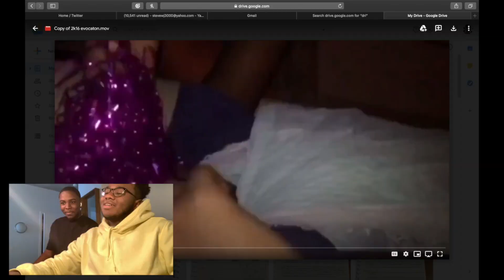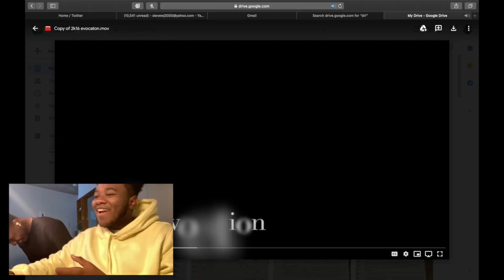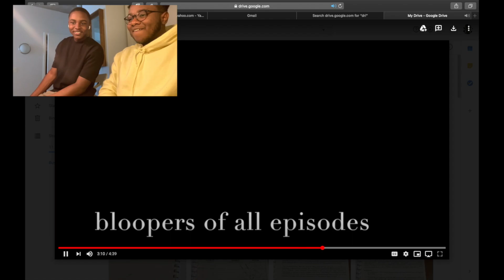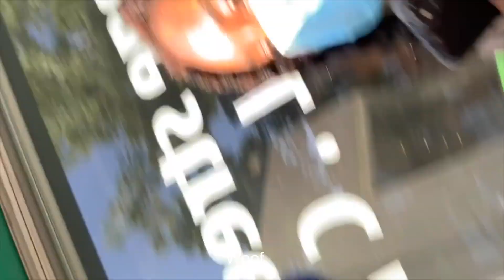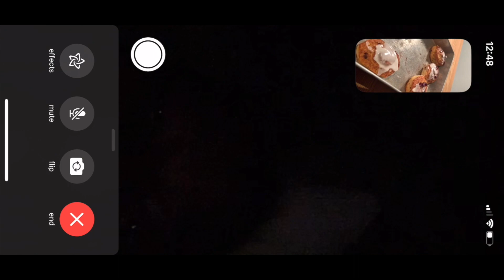STEVE VS ADULTING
IM BACK